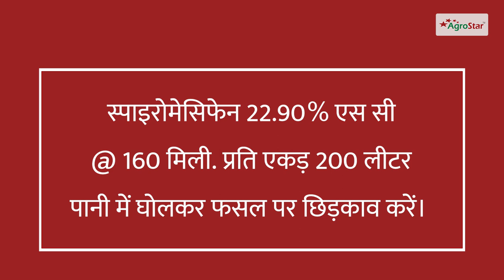बैंगन में लाल मकड़ी का प्रकोप! (Red Spider Mite In Brinjal)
किसान भाइयों बैंगन हमारी प्रमुख सब्जी फसलों में से एक है। जिसमें तरह-तरह के कीटों के कारण उत्पादन में भारी गिरावट देखी जाती है। आज के इस वीडियो हम बैंगन में लगने वाले मकड़ी कीट के नियंत्रण के बारे में जानेंगें। तो इसकी पूरी जानकारी के लिए वीडियो को अंत तक देखें।